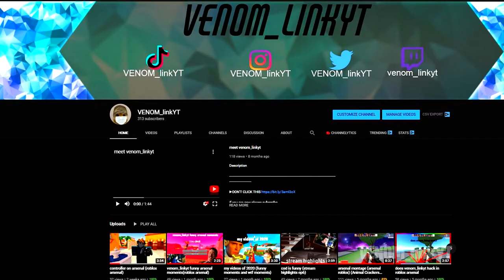how to make arsenal slaughter event not scary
Description

title

drakeplas5000 channel

gaming setup

intro

intro by VipexArtz